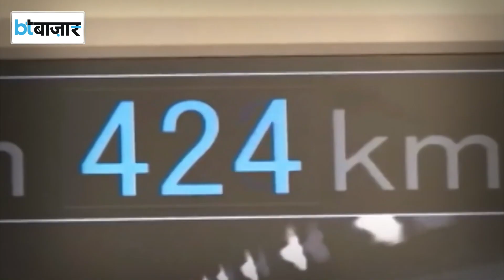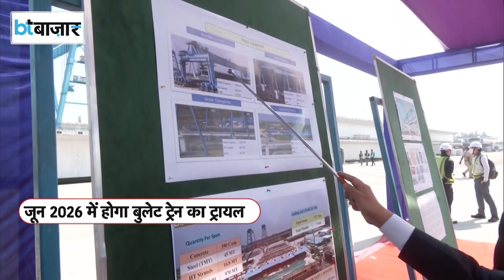कहां तक पहुंचा Bullet ट्रेन का काम?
ट्रेन के ट्रायल रन के साथ भारत का बरसों पुराना सपना साकार हो जाएगा। मुंबई-अहमदाबाद हाई स्पीड रेल प्रॉजेक्ट को जापान सरकार की मदद से पूरा किया जा रहा है। जिसे तय वक्त पर पूरा करने के लिए इंजीनियर और मजदूर दिन रात काम में जुटे हुए हैं।